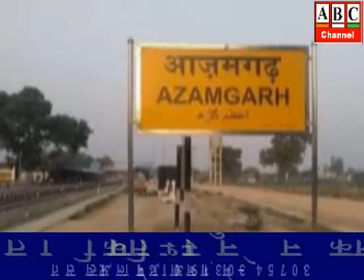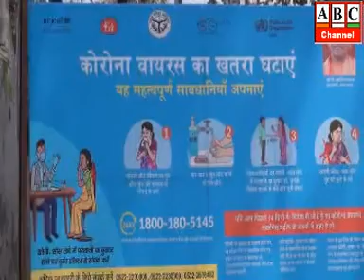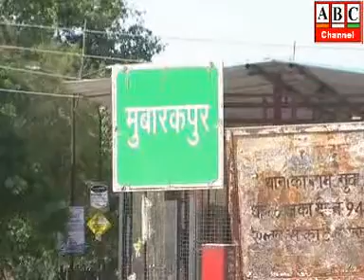ABC Channel Azamgarh News 18.04.2020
आजमगढ़: जिले के लिये राहत भरी खबर, 6 पाजिटिव मरीजों में से तीन जमाती हुये स्वस्थ्य, मेडिकल कालेज से डिस्चार्ज कर कोरंटाइन के लिये शेल्टर होम भेजे गये, बिना किसी दवा के ठीक हुये तीनों।
आजमगढ़: 20 अपै्रल से खुलेगें सभी सरकारी कार्यालय, लाकडाउन में कुछ शर्तो के साथ मनरेगा मजदूरों का काम करने की छूट।
आजमगढ़: विधायक शाह आलम जरुरतमंदों को कर रहें राशन वितरण, कहा- राजनीति नहीं इंसानियत की सोच से की जा रही मदद।
आजमगढ़: पुलिस के स्वागत में बरसाये फूल, अभिनन्दन में बजाईं तालियाँ, शहर के आराजीबाग में कोरोना वारियर्स का लोगों ने बढ़ाया हौंसला।
आजमगढ़: लाकडाउन के दौरान मरीज डाक्टरों से फोन पर ले सकते हैं परामर्श, सीएमओ डा0 ए0के0 मिश्र (मो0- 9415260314) , डा0 आर आर श्रीवास्तव (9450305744) डा0 परवेज अख्तर (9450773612) व डा0 ए के सिंह (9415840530) से ले सकते हैं परामर्श।
आजमगढ़: भारत रक्षा दल के प्रयास को नमन, बेजुबान जानवरों की तृष्णा व भूख का किया शमन।